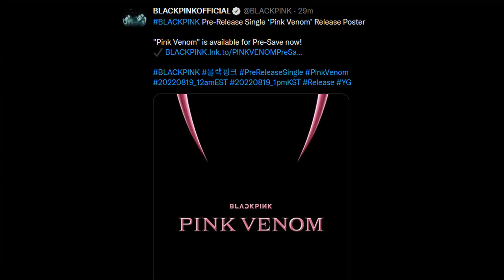Did Lisa spoil Pink Venom 2 YEARS AGO?! 👀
Hello everybody and welcome back to a new video on my YouTube Channel!

ENJOY THE MEME CLOWNERY